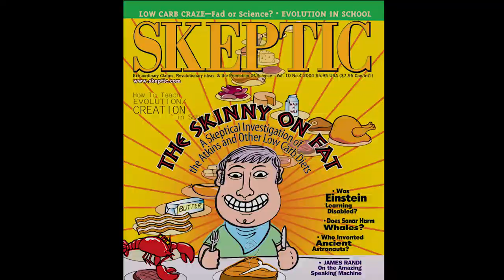The Discovery movie review: Has science proved the afterlife?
Michael Shermer dives into the new film by Charlie McDowell, and explores the problems facing concepts like the afterlife and mind uploading.

The Discovery, Directed by Charlie McDowell

Writing Credits: Justin Lader, Charlie McDowell

Cast: Robert Redford, Mary Steenburgen, Brian McCarthy, Jason Segel